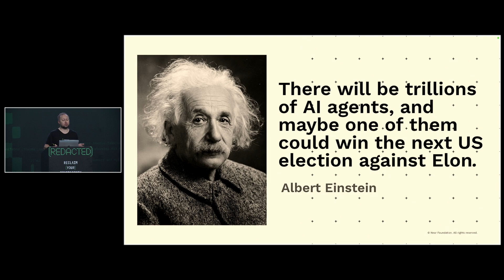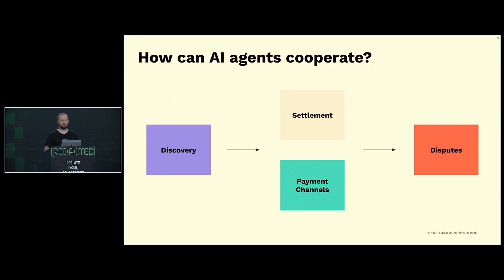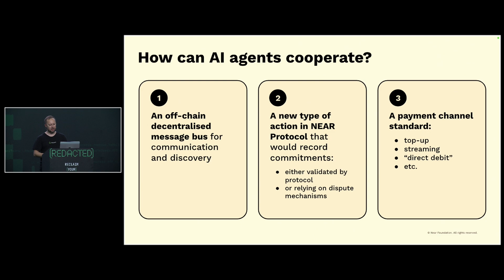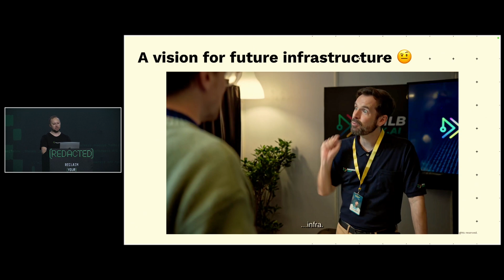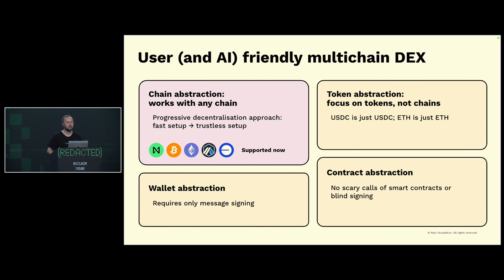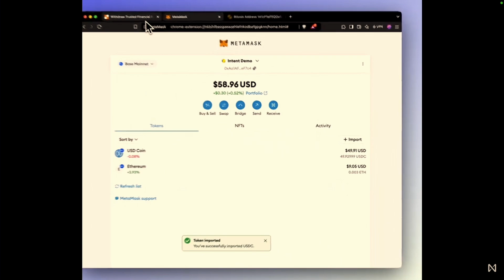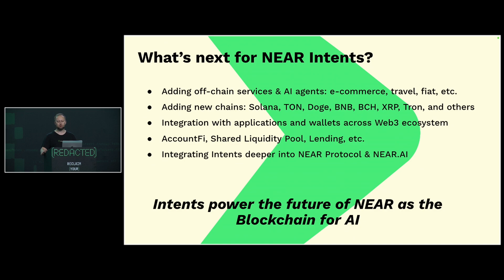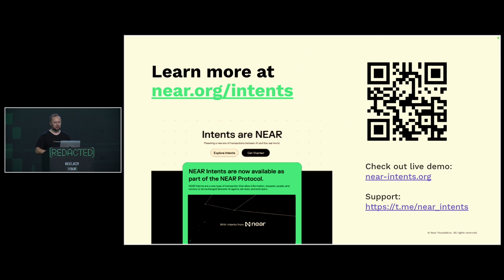[REDACTED] 2024 | Alex Shevchenko - Intents layer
In the near future, trillions of user-owned AI agents will shape our world, collaborating seamlessly to achieve complex goals. For these agents to interact effectively, they must be able to discover one another, articulate their intentions, negotiate agreements, and execute transactions. NEAR Protocol is building the foundational tools to make this vision a reality—and some of these powerful primitives are already available today.

Takeaways:
• AI Agent Cooperation with Intents: NEAR Protocol introduces a decentralized infrastructure for AI agents to cooperate, communicate, and settle transactions, powered by a decentralized message bus and a new intent system. This allows agents to discover each other, specialize in services, and transact efficiently.

• Payment Channels for Microtransactions: NEAR’s new payment channels enable AI agents to engage in microtransactions with each other, a practical advancement especially beneficial in a machine-to-machine economy.

• Chain Abstraction in Multi-Chain DEX: NEAR’s Multi-Chain DEX, built on chain abstraction, allows seamless transactions across multiple blockchains like Bitcoin, Ethereum, and Arbitrum. Users experience a centralized exchange feel, eliminating complex processes for handling tokens across chains.

•  Abstraction for Simplified User Experience: Users can interact with decentralized services without directly calling contracts or signing complicated transactions, enhancing security and user-friendliness by reducing blind signing risks.

• Open Protocol and Vision for Decentralized Finance: NEAR’s intent protocol is an open platform, allowing integrations with external applications, market makers, and solvers. Future expansions include account financing, shared liquidity pools, and lending services, promoting an AI-driven, user-controlled finance model.